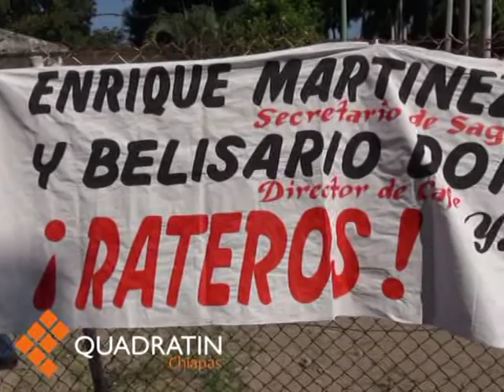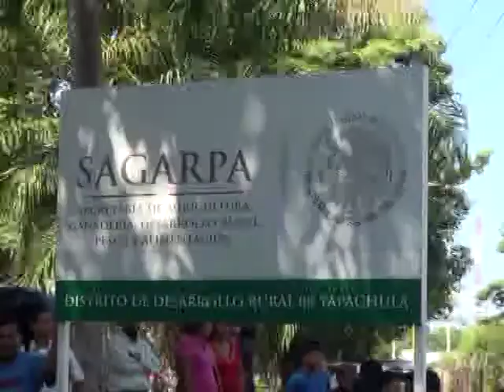Se manifiestan productores de café en las instalaciones de Sagarpa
TAPACHULA, Chis., 7 de octubre de 2014.- Decenas de campesinos, comisariados ejidales y representantes sociales de las regiones Soconusco y Sierra se manifestaron en las instalaciones de la delegación de la Sagarpa en Tapachula, para reclamar el apoyo para sus cultivos que han sido perjudicados por la plaga de la Roya.